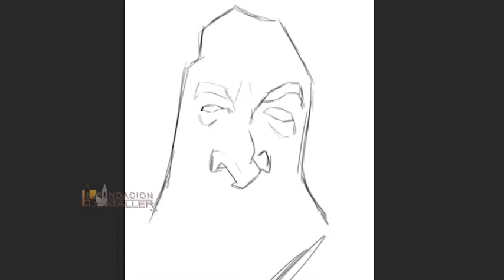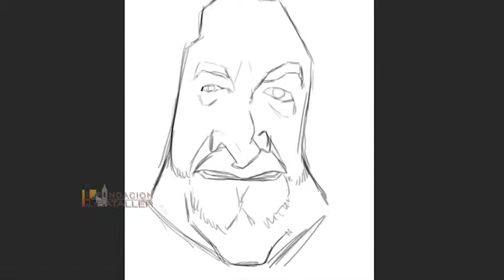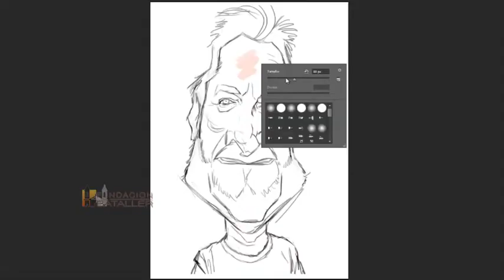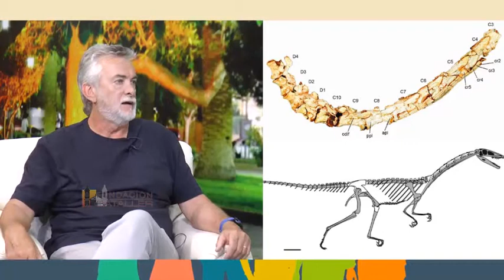Ricardo Martínez, paleontólogo: El buscador de huellas de un mundo que ya no existe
El paleontólogo Ricardo Martínez,  fue entrevistado por Juan Carlos Bataller en el ciclo Qué hiciste con tu vida en septiembre de 2018.
Ricardo es hijo de Rufino Martínez y la pintora Rosa Such y trabajó cinco años en el Banco Nación. El paleontólogo afirma que “La gente se interesa mucho en saber por qué se extinguieron los dinosaurios. En realidad es mucho más enigmático por qué surgieron, ¿qué hizo que pudieran prosperar y dominar los ambientes terrestres durante 160 millones de años?”
Durante la entrevista habla también de cuál es la importancia de Ischigualasto, el Valle de la Luna en San Juan.